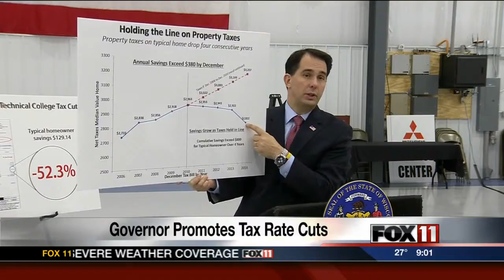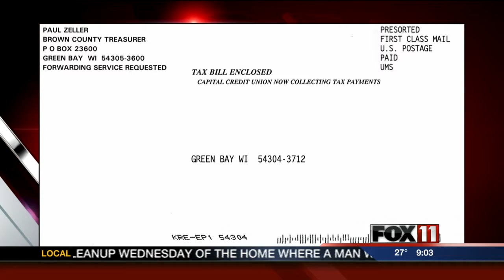Governor tours state, touts property tax rate cuts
The governor has promised more tax rate reductions in his next term, but state Democrats question if that's possible.